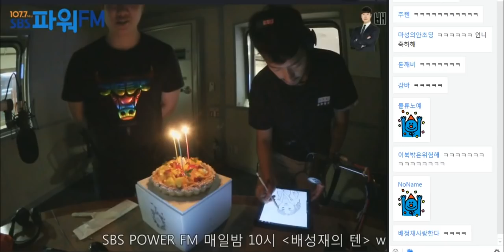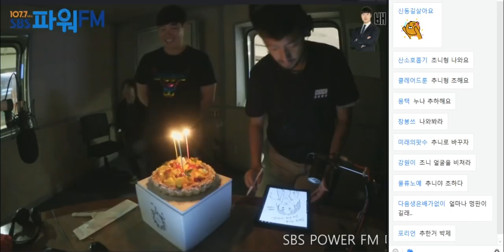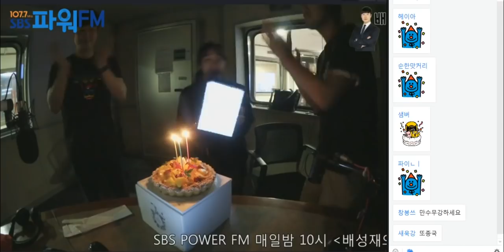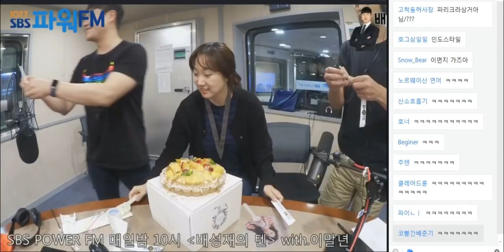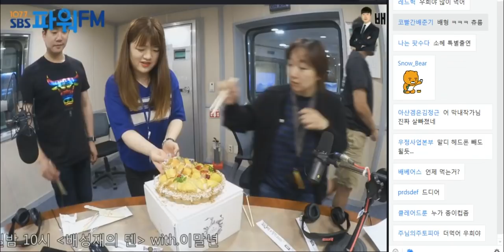20180723 배성재의 텐 말년이 편한 상담소 with 이말년 2주분 (feat. 심탄절 축하합니다.)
*심작가님 생일을 축하합니다! 영상은 생일축하에서 끊었습니다. 먹방과 사진 촬영 부분은 없습니다!